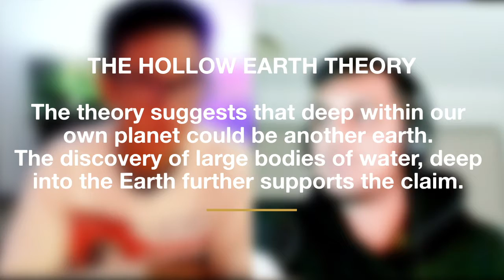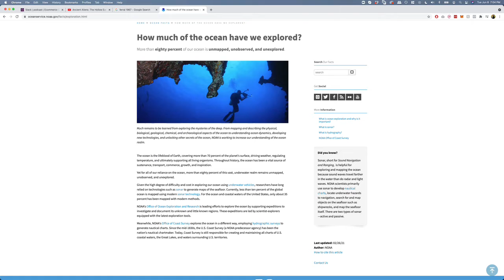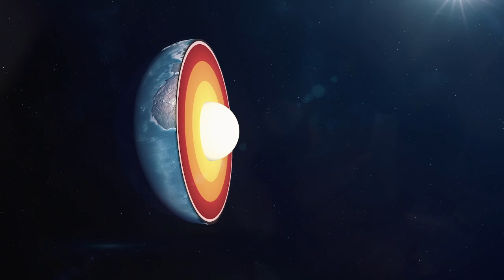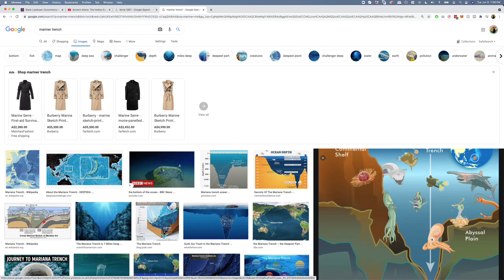The Hollow Earth Theory Explained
The next topic on our conspiracy theories series is about the hollow earth. Listen as we discuss this crazy theory about another world inside the Earth!